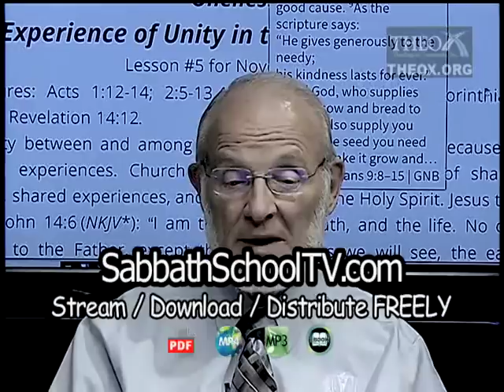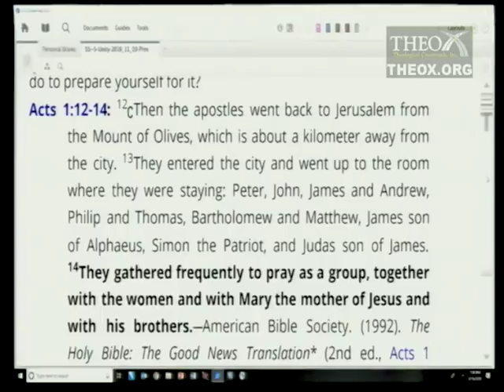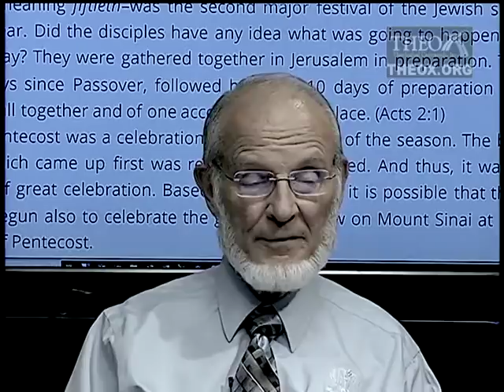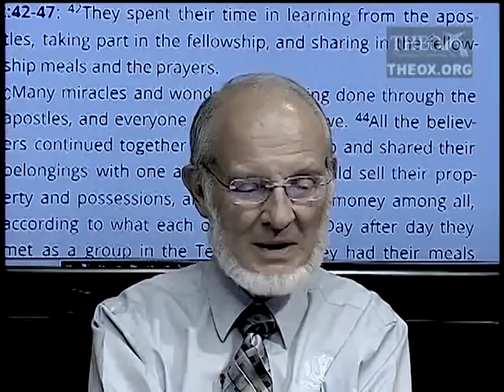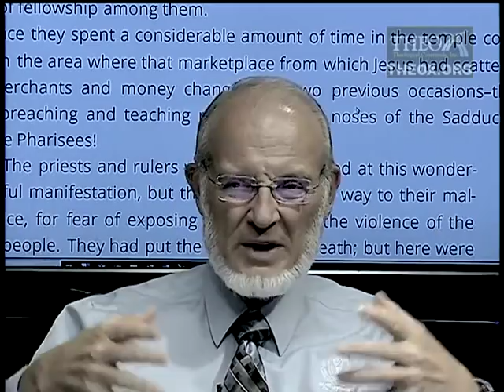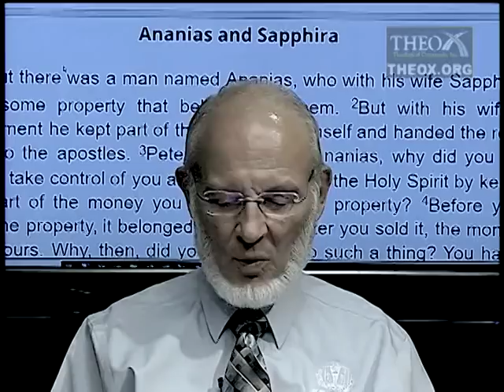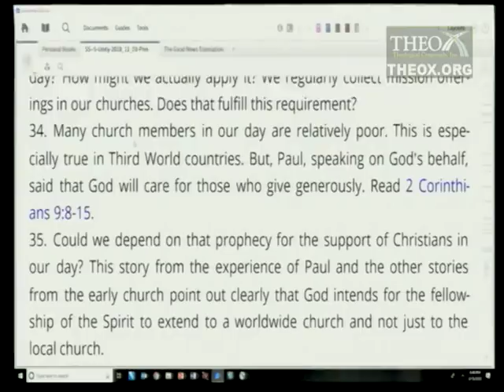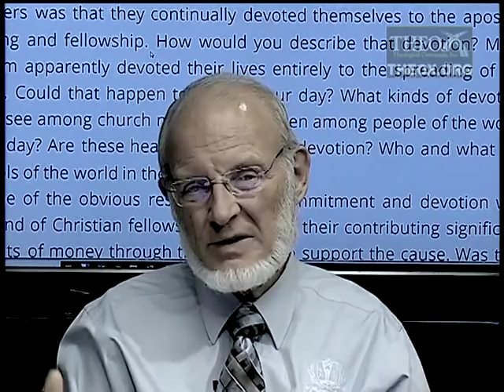5. The Experience of Unity in the Early Church (November 3) Sabbath School 2018 "Oneness in Christ"